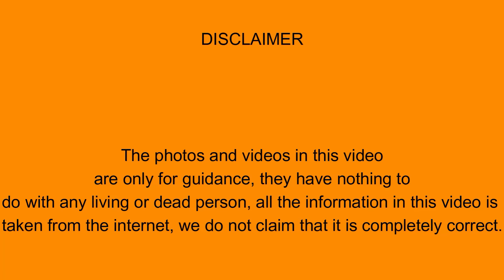ਇਹਨੂੰ ਕਹਿੰਦੇ ਨੇ ਕੁਦਰਤ ਦਾ ਕਰਿਸਮਾ ॥ ਦੁਨੀਆ ਦੇ 10 ਸਭ ਤੋਂ ਅਨੌਖੇ ਲੋਕ....?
10 most unique people in the world
दुनिया के 10 सबसे अनोखे लोग
دنیا کے 10 سب سے منفرد لوگ

Meet the individuals who defy the ordinary. Explore the lives of the rarest and most unique people on Earth, each with a story that astonishes.”

unique individuals
rare people
human stories
extraordinary humans
world’s rarest